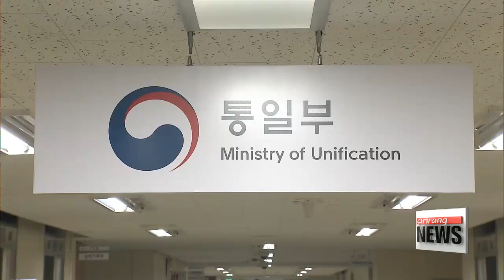No response yet from Pyongyang on Seoul's proposed talks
北, 회담 제안에 무응답...통일부 "조만간 반응 나올 것"

At the start of the week, Seoul sent a request to holding talks to Pyongyang.
While the reclusive state has given no response, countries around the world shared their thoughts on South Korea's approach.
Kwon Jang-ho fill us in on the mixed reactions.

So far... no word from the North.
 It's been a day since South Korea announced that they had sent North Korea two requests for talks... one over the issue of ending border hostilities, and the other on holding reunions for separated families.
Seoul's defense ministry confirmed that there has been no response yet from Pyongyang, and there has been no mention of the offers on North Korean state media.
An official from the Unification Ministry said this was not unusual, and that Pyongyang will respond in their own time.

 Meanwhile, the White House has given an initial response to South Korea's proposals for talks, which seemed to suggest some opposition.
At a regular press briefing on Monday, although White House Press Secretary Sean Spicer referred a question on the matter back to Seoul, he said that the President viewed current conditions for talks with the regime were "clearly far away."

 Seoul's Unification Ministry responded to this comment on Tuesday, saying the offers for dialogue were for 'early-stages of contact' based on humanitarian and security concerns, NOT fully-fledged bilateral talks... and gave reassurances that Seoul and Washington ARE on the same page.
 It added that the U.S. has been kept informed during bilateral summits in Washington and on the sidelines of the G20 in Germany, as well as through other diplomatic channels... and has expressed understanding of South Korea's intentions.

Other concerned nations have spoken out on the issue too.
 Japan echoed Washington's view saying that this was a time for a further sanctions on North Korea and not talks.
China on the other hand welcomed the move.
 Beijing has long called for further dialogue and expressed hope the two Koreas can make progress towards peace.